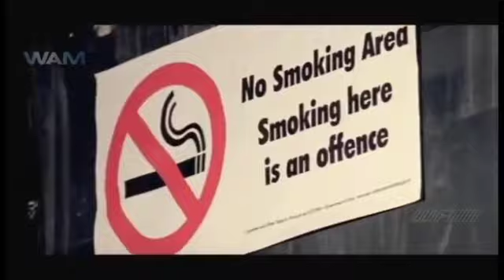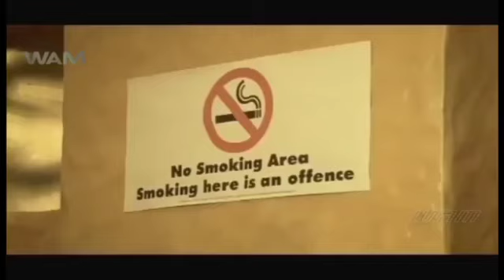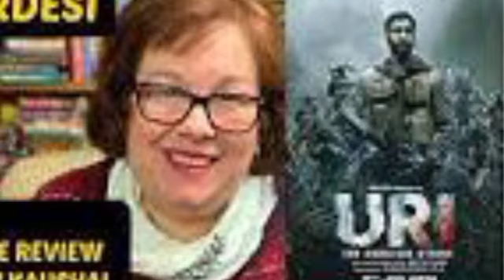Uri The Surgical Ttrike Full Movie Vicky Kaushal Yami Gautam Paresh Rawal